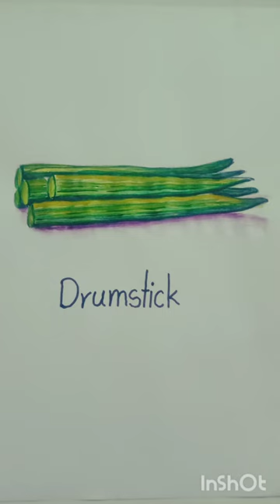very easy colours drawings for... vegetable... *Drumstick*......